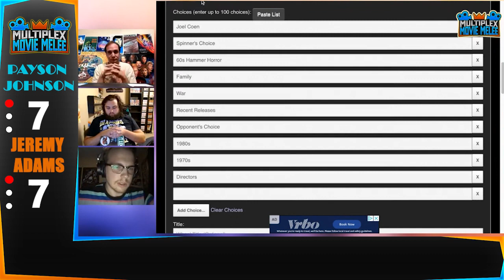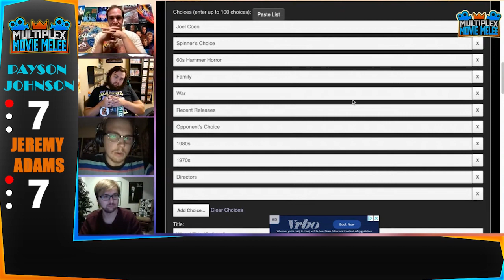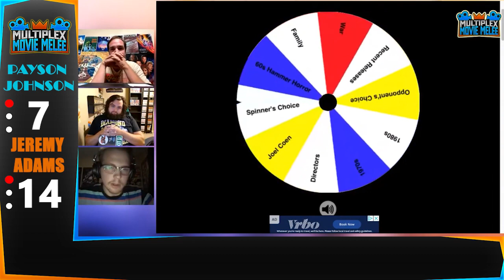Movie Melee: Payson Johnson vs Jeremy Adams